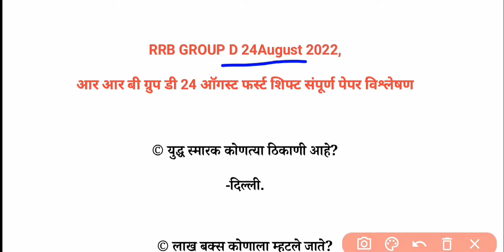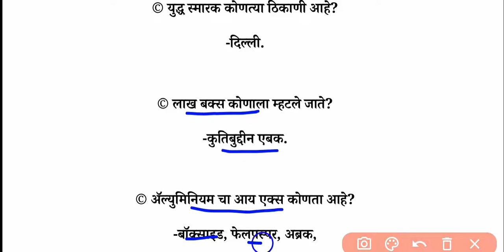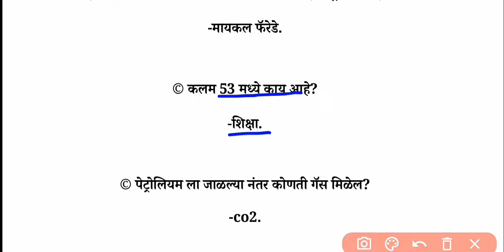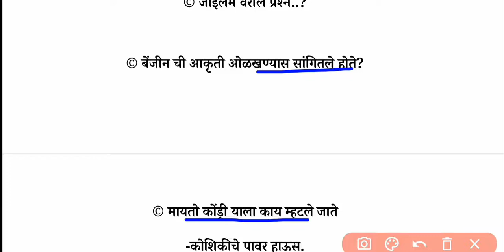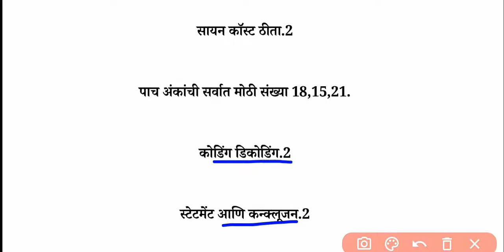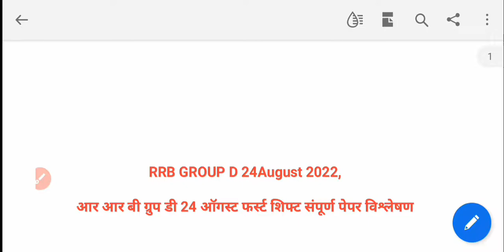RRB Group D Question 24 August |24 ऑगस्ट 2022 आलेले प्रश्न व उत्तरे | RRC Group D Question 1st Shift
रेल्वे ग्रुप डी 17 August all shift Questions

येथे क्लिक करा.